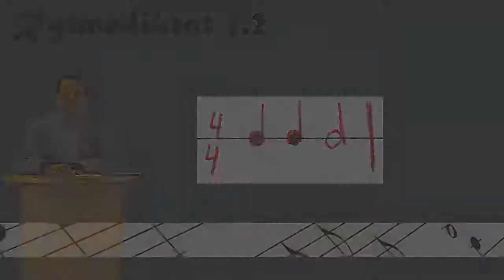Musikk: Rytmediktat 1.2